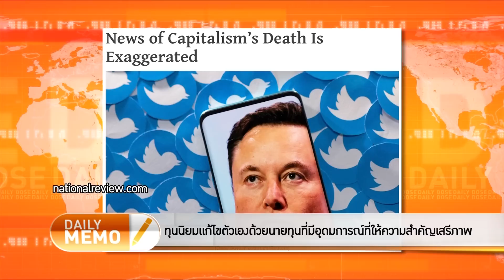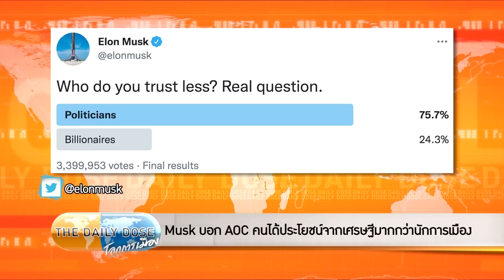The Daily Dose - Musk บอก AOC คนได้ประโยชน์จากเศรษฐีมากกว่านักการเมือง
รายการ TheDailyDose ประจำวันที่ 30 พฤษภาคม 2565